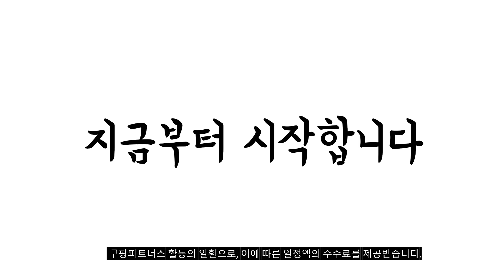2024년 불티나게 팔린 닌텐도스위치 추천순위 TOP10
❤️❤️❤️ 닌텐도스위치 구매 가격 평점 리뷰 정리해 봤어요! ❤️❤️❤️

[00:06]
10위. 닌텐도 스위치 짱구는 못말려 탄광마을의 흰둥이 일반판+키링 [64,800원]

[00:11]
9위. 닌텐도 스위치 라이트 CORAL HDH-001 [233,720원]

[00:17]
8위. 닌텐도 스위치 라이트 블루 HDH-001 [233,720원]

[00:22]
7위. 닌텐도 스위치 OLED 마리오 레드 [369,840원]

[00:28]
6위. 닌텐도 스위치 본체그레이(HAD) + 마리오카트 + 겜맥 [419,220원]

[00:33]
5위. 닌텐도 스위치 본체 모여봐요 동물의숲 에디션 [335,000원]

[00:39]
4위. 닌텐도 스위치 휴대용 게임기 네온 블루 + [335,000원]

[00:44]
3위. 닌텐도 스위치 본체 동물의 숲 에디션(HAD) + [375,000원]

[00:50]
2위. 닌텐도 스위치 OLED 모델 네온블루 + 네온레드 [368,800원]

[00:55]
1위. 닌텐도 스위치 OLED모델 화이트 [398,910원]